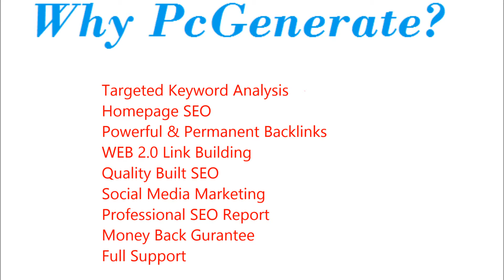Why PcGenerate?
- Description Targeted Keyword Analysis
- Homepage SEO
- Powerful & Permanent Backlinks
- WEB 2.0 Link Building
- Quality Built SEO
- Social Media Marketing
- Professional SEO Report
- Money Back Guarantee
- Full Support